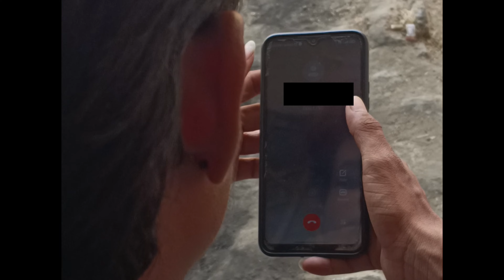nasha short video! Nasha short film (नशा शॉर्ट फिल्म)